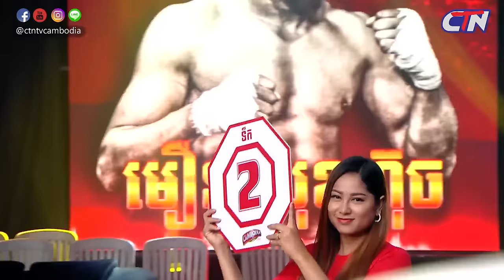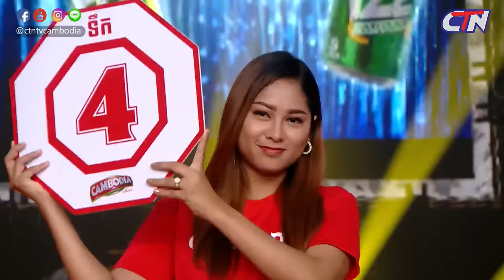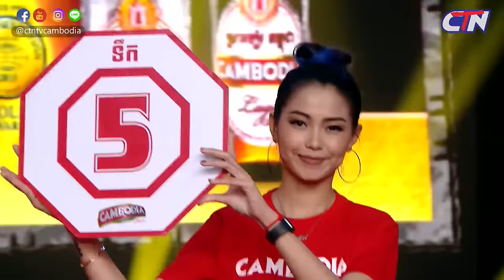កីឡាករ មឿន សុខហ៊ុច ប្រកួតជាមួយកីឡាករ ណាត់ថៈគៀត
មឿន សុខហ៊ុច ប្រកួតជាមួយ ណាត់ថៈគៀត ​ ពិតជាល្អមើលជក់ចិត្ត

សូមជួយ like និង​ share ដើម្បីបានទស្សនាការប្រកួតដ៏ពិសេសនេះទាំងអស់គ្នា !!